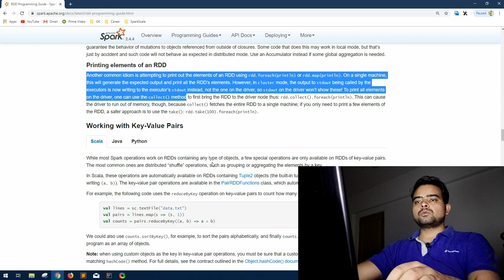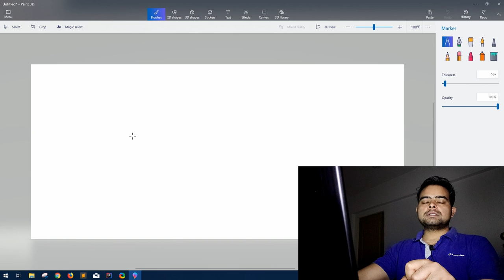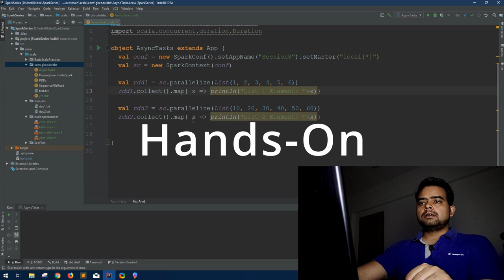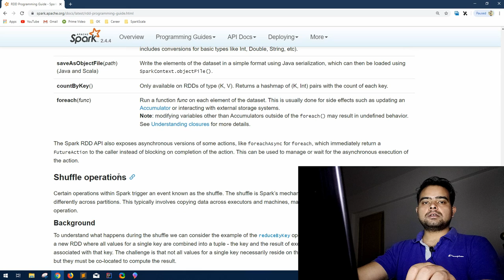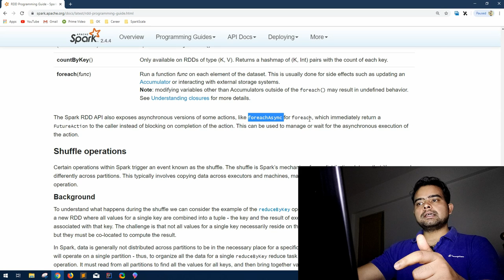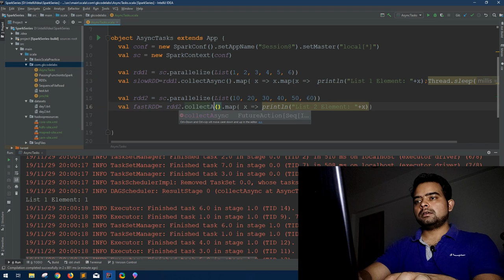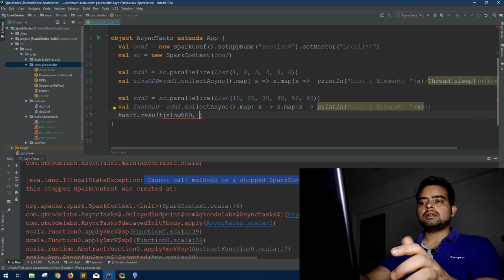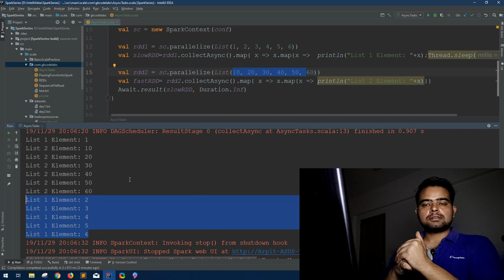Async Actions in Spark | Session-8 | RDDs Concurrency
Hi Friends
As promised, Today our Apache Spark Series from A-Z, begins, and here is the first video, where I have explored the entire documentation, and discussed the basic foundation topics of Apache spark , and also many FAQs mentioned in spark documentation, which can be very helpful for spark interview perspective.
In this video I have discussed, about Async actions in Spark, and how to perform multiple actions on RDDs in parallel